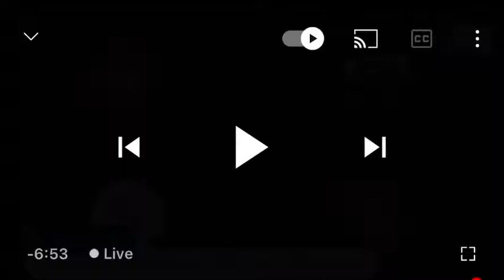The Lion King on Cumbrian Truth@RUTHLESSIRISHBULL94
The Lion King the self confessed woman abuser on Cumbrian Truth live